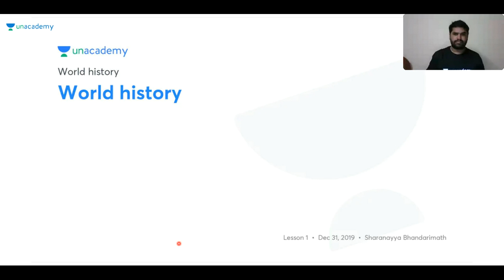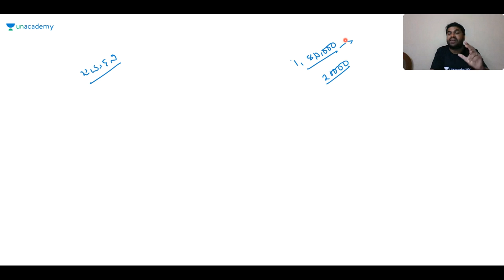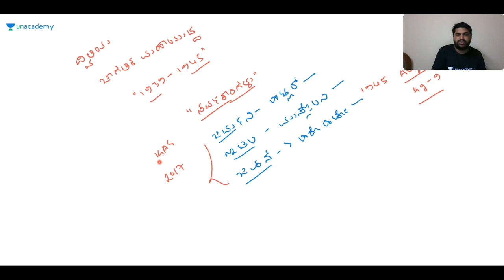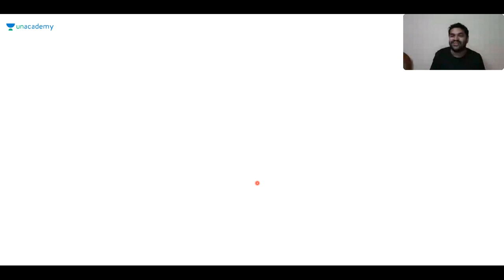World history | KAS/FDA/SDA/PSI/KPSC | Sharanayya Bhandarimath